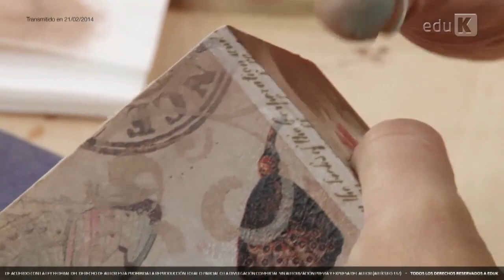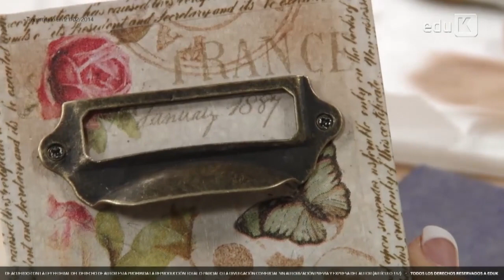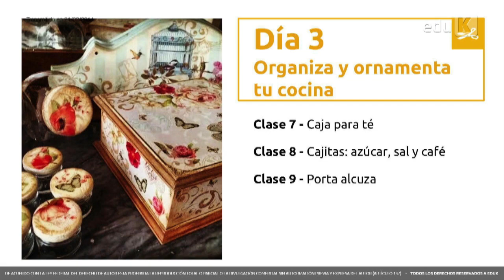Dia 3 bloque 2"decoración de utilitarios para cocina y mesa"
Tutoriales creados por Ana Maria para Eduk